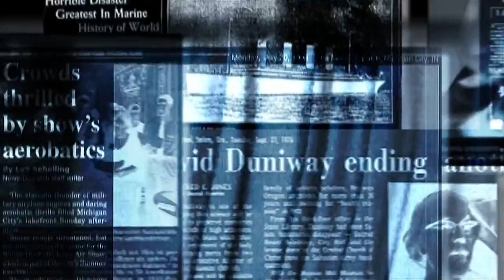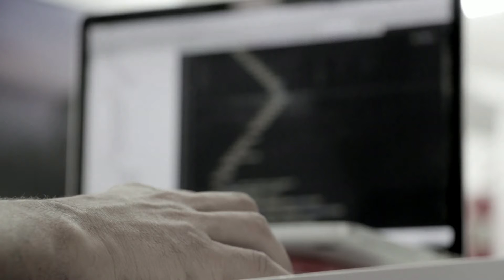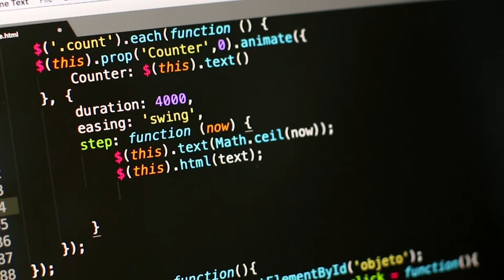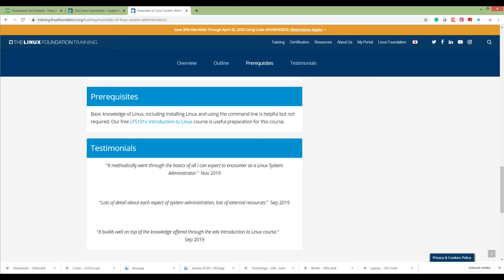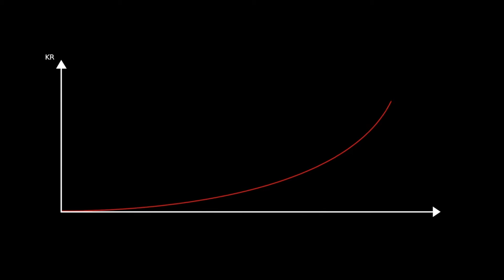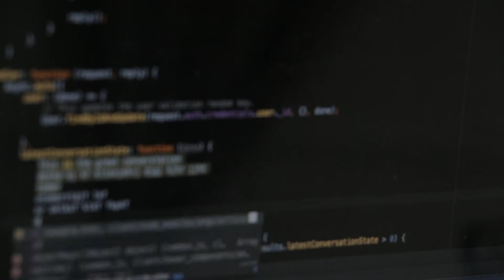What to do when you lose your job | How to get employed fast in tech industry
2020 coronavirus pandemic and millions without steady paychecks. What to do when you are about to lose a job or you already lost it and bills are waiting for ya?

One of the best things you can do is to start learning.

There are some sectors of the economy that have a record of being resistant to crisis - for instance the technology sector.

When most of the jobs in industry plummet, the tech IT sector is still hiring.

Lot of people consider it as a tough “job” to get into a lucrative tech sector. But, with it’s high - demand ongoing, you do not have to be a math genius to get it and to earn a good living.

People ask me - what’s the most bulletproof and easiest way to get to tech?

The answer is Linux administration.

Linux Foundation has an amazing course that will help to find a job in 2 -3 months time span. It will armor you with a lot of profound in - depth information that you can build on your knowledge.